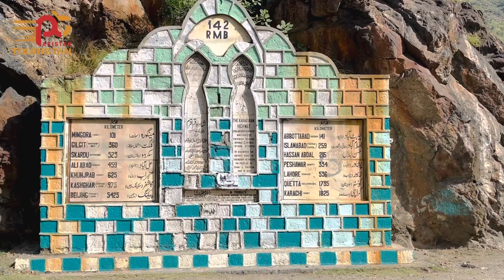Hunza road trip | skardu road trip | Karakoram Highway updates | hunza by road | skardu road 2023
قراقرم ہائی وے جو کہ کہ پاکستان اور چین کو قراقرم  پہاڑوں کے درمیان جوڑتا ہے، ایک دلچسپ انجینئرنگ کا کام ہے۔ یہ ۱،۳۰۰ کلومیٹر (810 میل) لمبا ہائی وے ہے جو دونوں ممالک کو ملتا ہے۔ اس ہائی وے کو دنیا کے بلند ترین پیوند کے طور پر جانا جاتا ہے، جو کہ قراقرم  پہاڑوں کے درمیان ہے۔

قراقرم  ہائی وے کی تعمیر 1959 میں شروع ہوئی اور 1979 میں مکمل ہوئی، جسے بنانے میں 20 سال سے زائد کا وقت درکار ہوا۔ یہ ہائی وے پاکستان اور چین کے دو حکومتوں کے درمیان ایک جوئنٹ وینچر کی طرف سے بنایا گیا تھا، اور اسے انجینئرنگ کے لحاظ سے دنیا کے سب سے بڑے چیلنج کے حساب سے تسلیم کیا جاتا ہے۔ اس راستے کے ذریعے سخت ملکی میدانوں سے گزرتے ہوئے کئی بلند پہاڑی گھاٹیوں کا ساتھ دیا گیا ہے، جس میں خنجراب پاس بھی شامل ہے، جو دنیا کے بلند ترین پیوند کے طور پر جانا جاتا ہے، جس کی بلندی 4،693 میٹر (15،397 فٹ) ہے

The Karakoram Highway, also known as the KKH, is a 1,300 km (810 mi) long highway that connects Pakistan and China through the Karakoram mountain range. The highway is considered to be one of the world's highest paved roads and is a remarkable feat of engineering.

Construction of the Karakoram Highway began in 1959 and was completed in 1979, taking over 20 years to build. The highway was built as a joint venture between the governments of Pakistan and China, and it is considered to be one of the most challenging engineering projects ever undertaken. The road passes through rugged terrain and crosses several high mountain passes, including the Khunjerab Pass, which is the highest paved international border crossing in the world at an altitude of 4,693 meters (15,397 ft).

The highway is not only a marvel of engineering but also a testament to the resilience and determination of the people who built it. The construction of the highway was a massive undertaking that required the labor of thousands of workers, many of whom lost their lives in the process.

Karakoram Highway
hardest day of my life
gilgit
pakistan tourist places
fairy meadows road
gilgit city
fairy meadows
 Gilgit baltistan
road trip
rakaposhi
discover with cenet
pakistan natural beauty
khunjerab pass
batistan region
attabad tunnels
pakistan travel
hussaini bridge
northern areas of pakistan
pakistan
mountains of pakistan
islamabad
ruhi cenet
china border
attabad lake
hunza valley
riding horse
mountain road
urdu travel documentary

karakoram highway documentary
karakoram highway,karakoram highway tour
karakoram highway beauty
karakoram highway
bike trip
karakoram highway pakistan
karakoram highway pakistan to china
karakoram highway motorcycle
hunza to skardu
skardu to hunza through karakoram highway
hunza nagar
pakistan skardu
pakistan china highway
eagle nest hunza
cold desert skardu
hunza valley
khunjerab pass
pakistan tourist places
gilgit baltistan
concordia k2 trek

gilgit baltistan
gilgit baltistan tour guide
gilgit baltistan travel guide
baltistan
islamabad to gilgit via besham distance
islamabad to gilgit by road
beauty of pakistan
gilgit by raod
islamabad to gilgit
islamabad to chilas
distance via KKH
best places to visit in pakistan northern areas
most beautiful valley in pakistan
pakistan
islamabad to chilas
gilgit
travel to gb
beautiful pakistan
beautiful northern areas of pakistan
islamabad to hunza by road